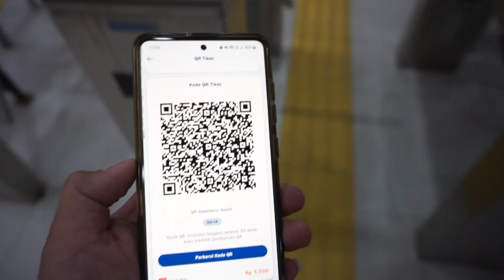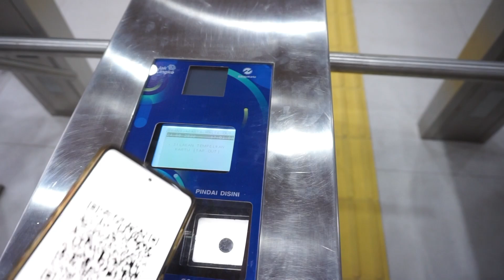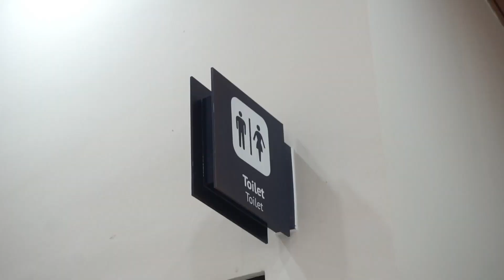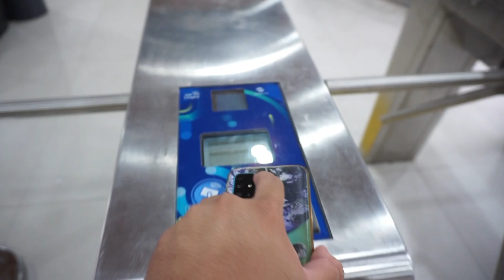AKHIRNYA! Bentuk Baru Halte Balai Kota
Yuk, lihat hasil akhir bentuk baru halte transjakarta Balai Kota.

Best,
ABOICO